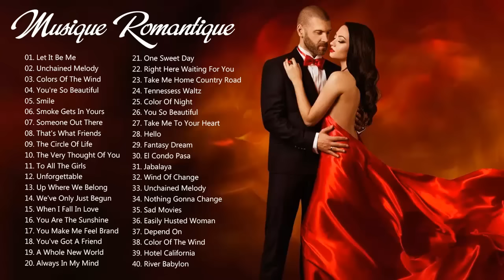Musique Romantique Sans Parole ♥ Musique Saxophone, Piano, Violin ... ♥ Musique D'amour Relaxante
✔ Cette vidéo est entièrement réalisée par des fans. Si vous (le propriétaire) souhaitez supprimer cette vidéo, veuillez nous contacter directement avant de faire quoi que ce soit. Nous l'enlèverons avec soin.